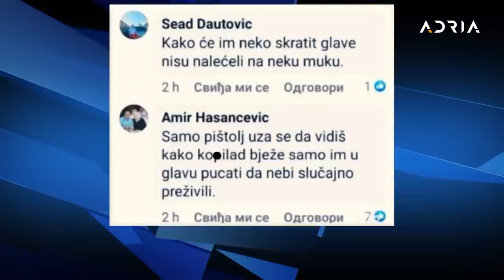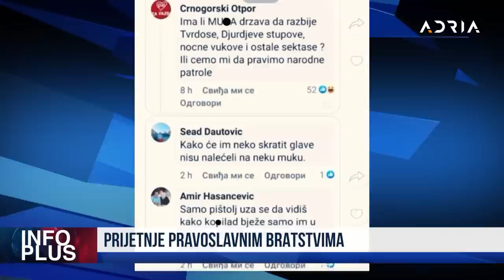INFO PLUS: SPAJIĆ I MILATOVIĆ KAO MILO I MOMIR